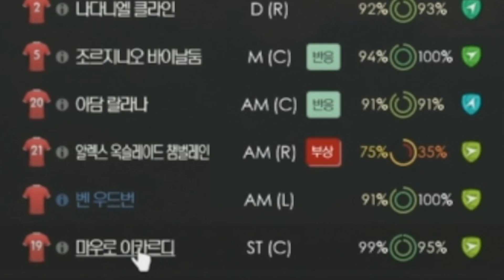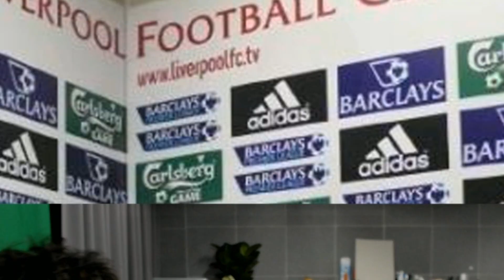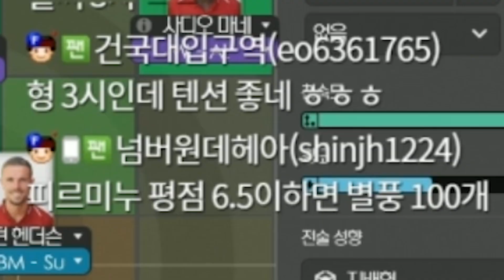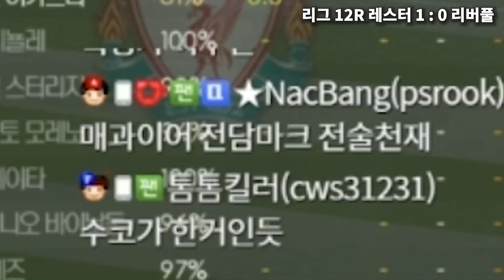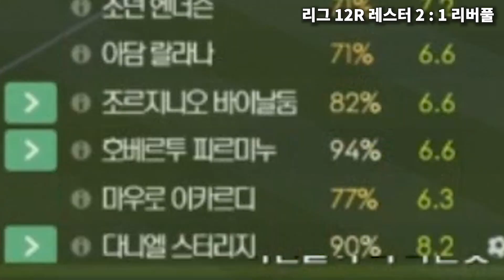FM시트콤 [6부] 리버풀에 드리운 공포정치....대항군 솔란케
FULL ver